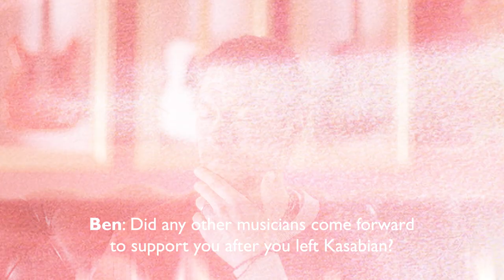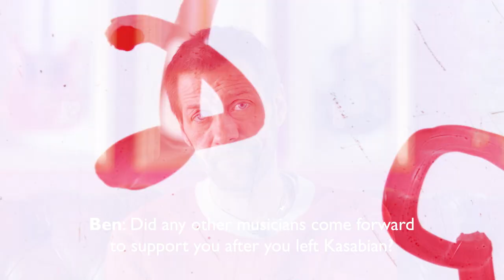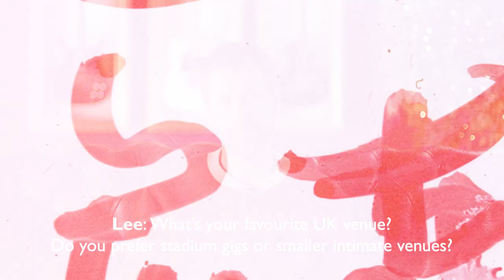Tom Meighan | Fan Q&A | Part 1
Finally we got time to answer some of your questions.  There were so many and the snow got in the way but here's some in part 1 of the fan Q&A.

Part 2 will be coming very soon!

Thanks so much for sending all the questions in. Your love and support mean everything.  See you on the road very soon and can't wait for you to hear the album

Tom x